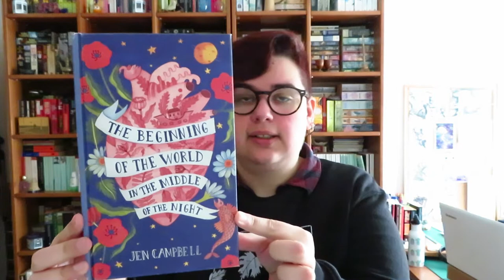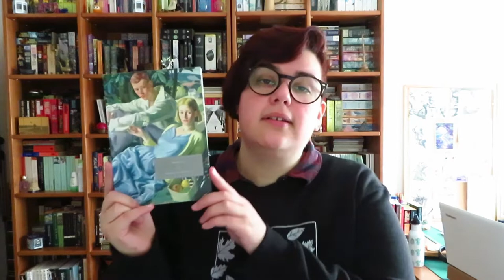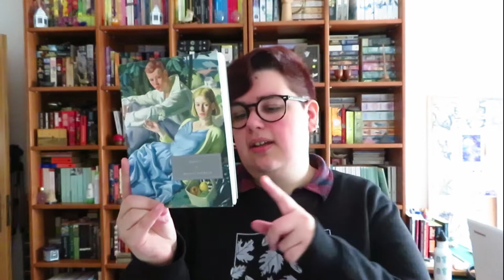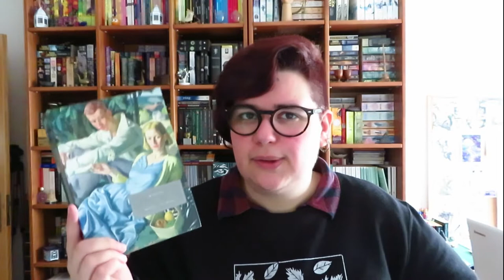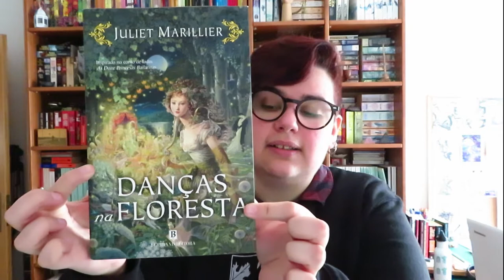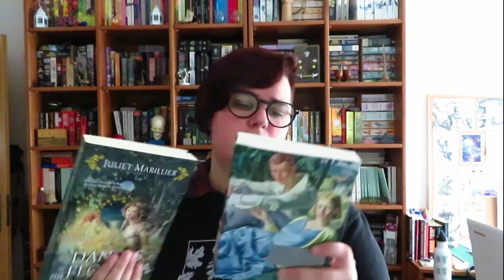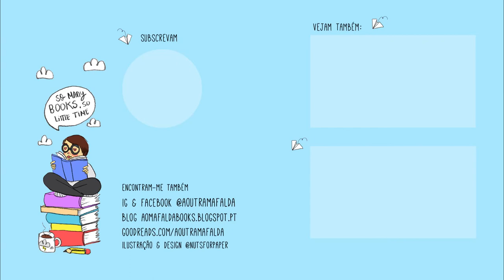3 livros com capas primaveris | Três Recomendações às Terças Ep. 06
📚 Livros mencionados!
- The Beginning of the World in the Middle of the Night de Jen Campbell
- Mariana de Monica Dickens
- Danças na Floresta (Wildwood #1) de Juliet Marillier